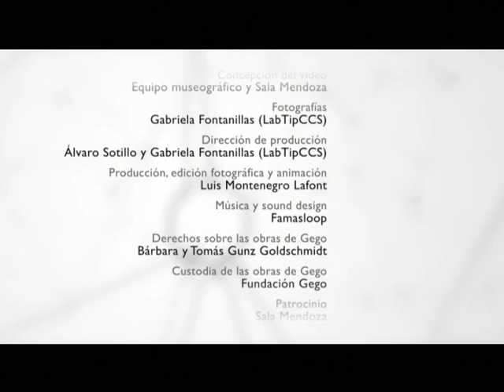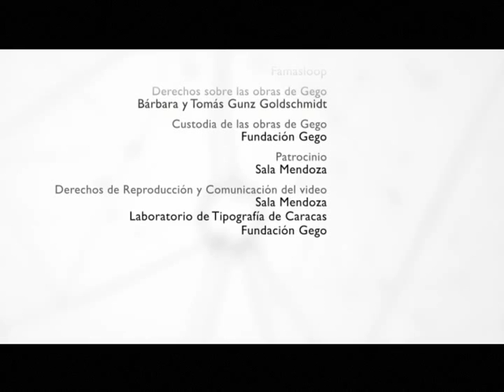gego anudamientos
Video-animación de la obra de Gego:
«Reticulárea (ambientación), 1969». Galería de Arte Nacional, Caracas.

Producción realizada para la exposición:
«Gego: Anudamientos», 2004. Sala Mendoza, Caracas.

Concepción del video: Equipo museográfico y Sala Mendoza
Fotografías: Gabriela Fontanillas (LabTipCCS)
Dirección de producción: Álvaro Sotillo y Gabriela Fontanillas (LabTipCCS)
Producción, edición fotográfica y animación: Luis Montenegro Lafont
Derechos sobre las obras de Gego: Bárbara y Tomás Gunz Goldschmidt
Custodia de las obras de Gego: Fundación Gego
Derechos de Reproducción y Comunicación del video: Sala Mendoza, Laboratorio de Tipografía de Caracas y Fundación Gego